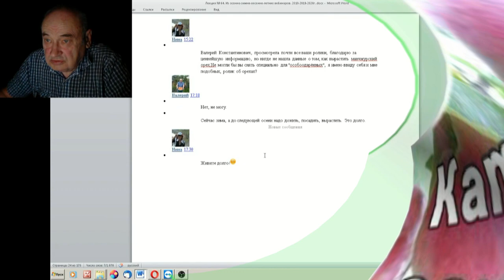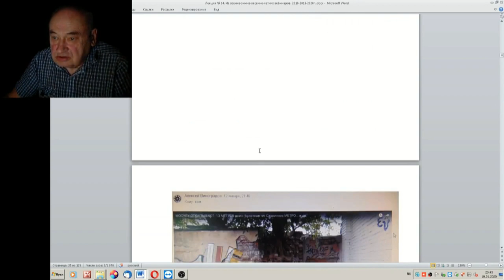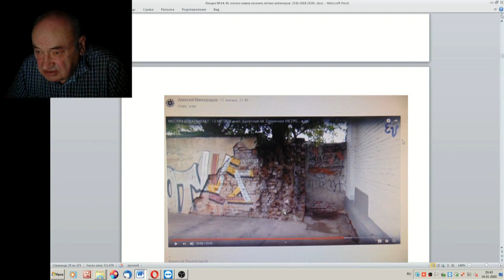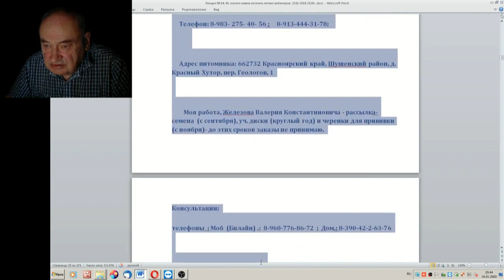64 ч 06 Поучительное письмо